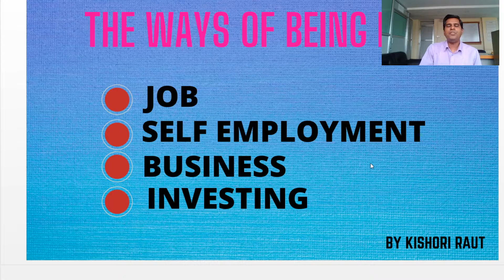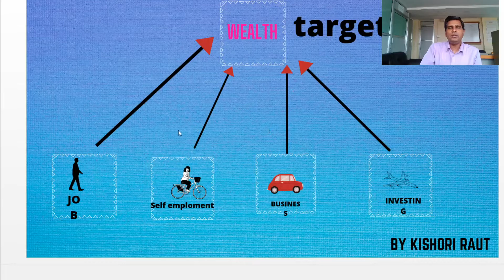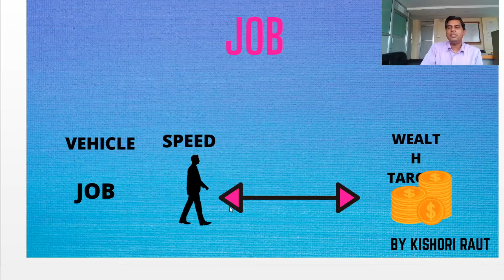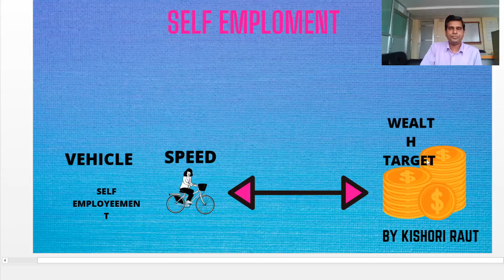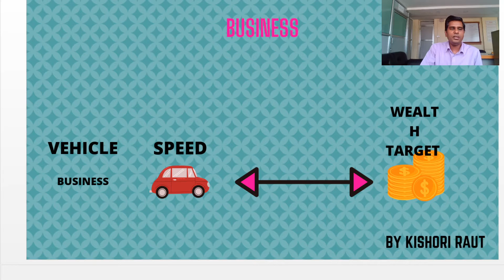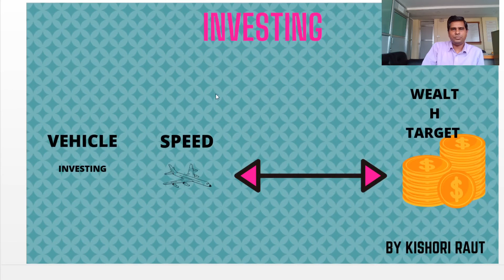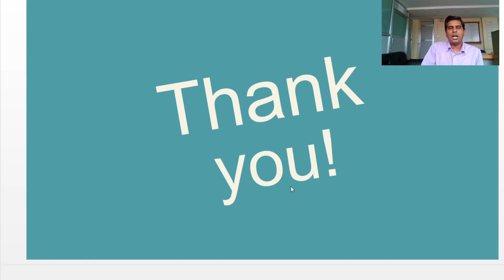The ways of being rich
Important four ways of being rich explained beautifully here.for details please go through the video.

This  channel's videos  help to understand the finanacial education by financial literacy courses and videos in Nepali Languange throughout Nepal and in multiple languages worldwide.The primary purpose of the video is to provide the deep knowledge of finace, saving,spending,earning,investing and to know the risk of the money in investment.Nepal's financial market is small.people have diversified theirs money in share market, in real estate, in gold, in silver and other commodities.Some have planned for long term investment and some have for short term investment.Here four asset classes have in good to do any kinds of investments. stock market in Nepal is doing good often but recently under recession after inflation of economy.companies are not performing well dues to crisis and hence its income, profit has decreased in short term but there is a big chances of economic growth in Nepal in near future.Share bazaar, Share market or stock market  is  not open now. Companies here are now not in the good position to provide bonus or dividend to the shareholders. Similarly mutual fund is suffered. Investment on Bond and debenture is also affected. Bank has decreased the prices in interest to speed the depressed economy. All the loan interest has been changed.Banks have announced to give some percentage of discount in bank's EMI payment as a relief to the public.There is a chances to get discount on fees, penalty by the banks. Debit card, credit holders are increasing.Digital money concept coming.In future bitcoin may also come in existences.Online money payment is adapted in Neal. Banks  has also decreased the interest rate on fixed deposit, FD and cash saving account. Home loan,OD loan, business loan's interest rate has goes down  Nepali currency value is decreasing due to inflation in economy.The fiat Nepali currency is not able in hedging its value. People are interested to invest in gold and silver currently.Dollar and Nepali currency are competing in its value. NRB, central bank of Nepal,Nepal Rastra Bank is making good management on money control with the banks. Insurance business here is growing this time.Fake money is also headache.real estate price has decreased.house and land are sale on cheaper price.It was very high now it is low.having no money is problems this time. cash is king.Big purchase has supressed because of high risk, volatility and liquidity.Budget rules ,company rules, tax rules, debt rules, debt and taxes are not under control.Deep knowledge and skills is required for the security of money, banks,financial institutions,company, organization,all SMEs, retails, trading, merchandising to servive.Muliple sources of income, getting extra income are hard. Financial freedom is tough.Investment portfolio needs to be managed.